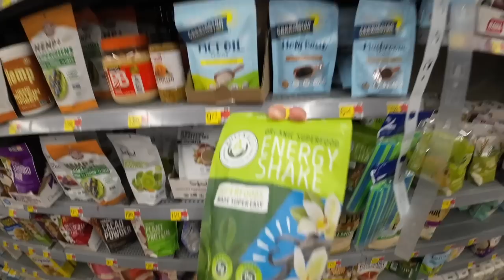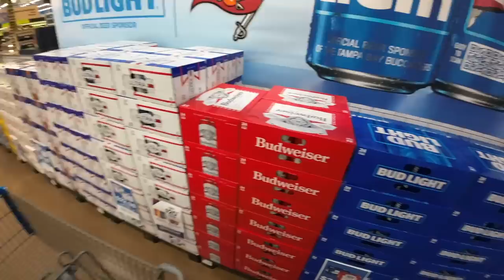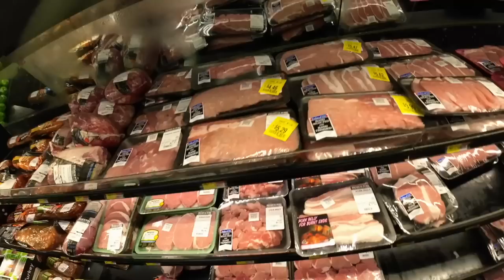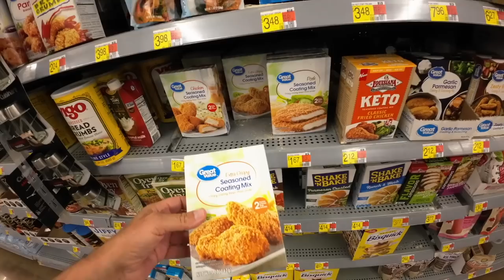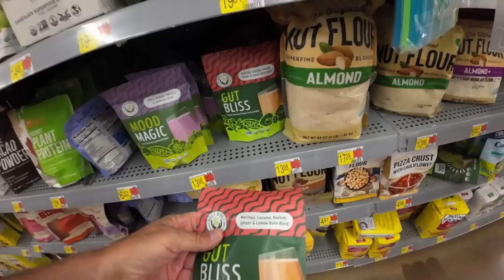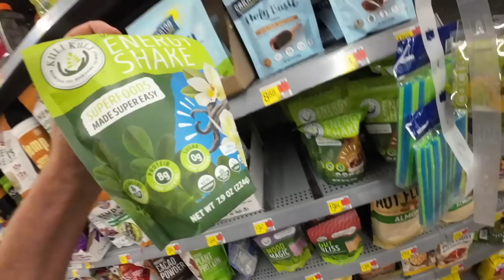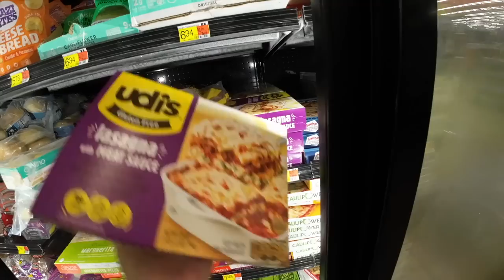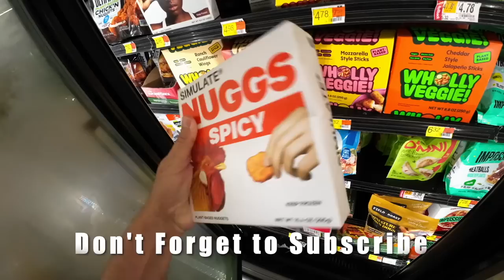$26 LB STEAK! $8 MUFFINS! ROTTEN FRUIT! INSANE FOOD PRICES!! INFLATION IS NOT STOPPING!! Food Vlog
INSANE FOOD PRICES KILLING THE BUDGETS OF AVERAGE AMERICANS!!! INFLATION ON FOOD COSTS IS NOT STOPPING!
ARE YOUR GROCERY PRICES COMING DOWN?  HECK NO!
IS INFLATION COOLING?  NO WAY!
HOW MUCH DOES IT COST TO FILL UP YOUR GAS TANK? IS THE COST OF GAS GOING DOWN?  NO WAY!
Walmart Grocery SHOPPING HAUL & Food Vlog!

Scott